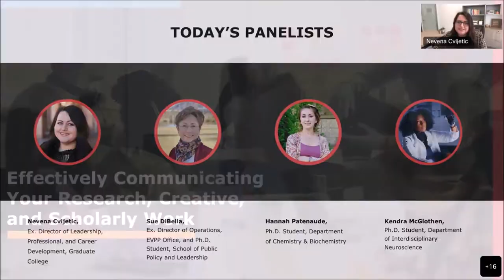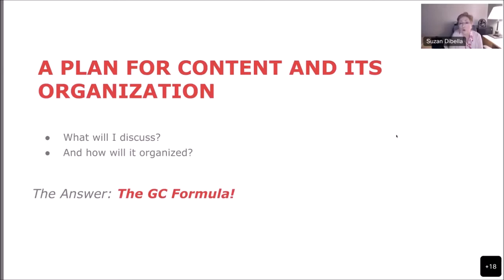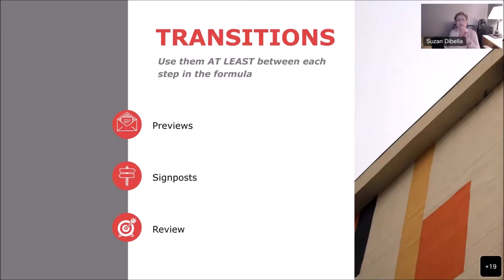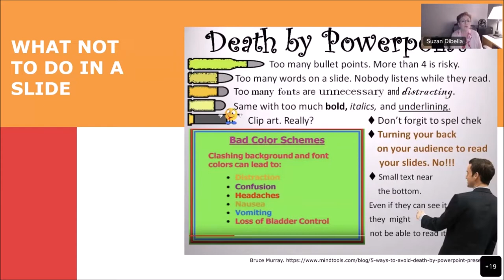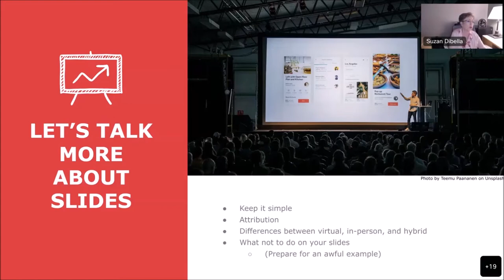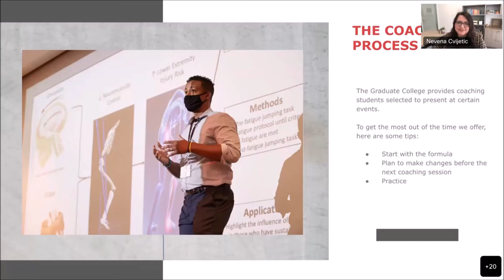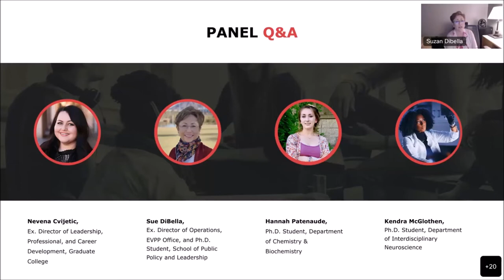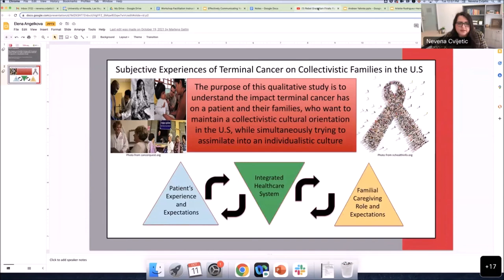TGA: Effectively Communicating Your Research, Creative, and Scholarly Work (Fall '22)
Today's workshop discusses strategies for effectively communicating your research, creative, & scholarly work.

Speakers: Nevena Cvijetic, Executive Director of Leadership, Professional, and Career Development, Graduate College
Sue Dibella, Executive Director of Operations, Office of the Executive Vice President and Provost
Kendra McGlothen, Ph.D. Student, Department of Interdisciplinary Neuroscience
Hannah Patenaude, Ph.D. Student, School of Life Sciences

UNLV Graduate College